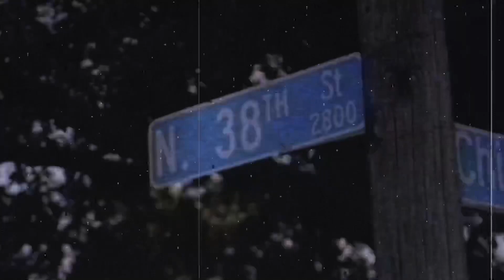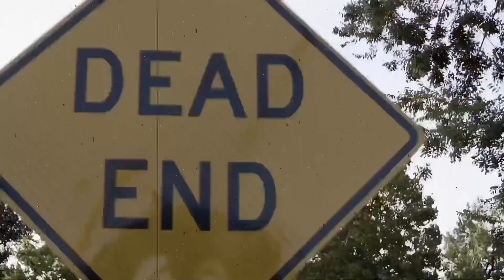FREE NBA Youngboy Type Beat 2021 | “Nightmare on 38th”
MUST CREDIT (Mooseybeatz)

🎵Beatstars: Mooseybeatz